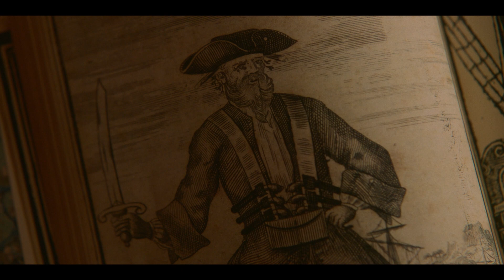Our Flag Means Death | NEON NZ